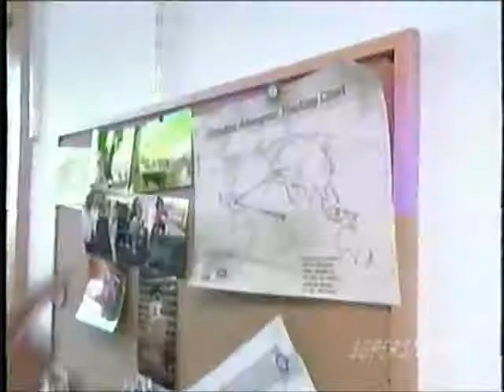Dying to Tell the Story - Part 3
Documentary about Dan Eldon and combat photographers, aired in 1998.